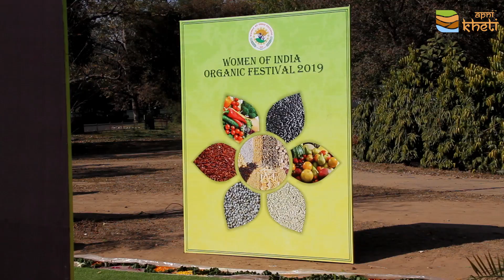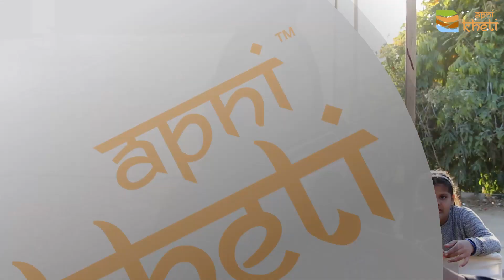ਇਸ ਤਰ੍ਹਾਂ ਵੀ ਕਿਸਾਨ ਵੇਚਦੇ ਹਨ ਆਪਣੇ ਆਰਗੈਨਿਕ ਉਤਪਾਦ I Women of India Organic Festival 2019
ਆਪਣੀ ਖੇਤੀ ਟੀਮ ਵੂਮੈਨ ਆੱਫ ਇੰਡੀਆ ਆਰਗੈਨਿਕ ਫੈਸਟੀਵਲ, ਚੰਡੀਗੜ੍ਹ ਵਿੱਚ ਪਹੁੰਚੀ ਅਤੇ ਉੱਥੇ ਭਾਰਤ ਦੇ ਵੱਖ-ਵੱਖ ਹਿੱਸਿਆਂ ਤੋਂ ਪਹੁੰਚੇ ਕਿਸਾਨ ਅਤੇ ਸੈੱਲਫ ਹੈੱਲਪ ਗਰੁੱਪ ਨਾਲ ਗੱਲਬਾਤ ਕਰਕੇ ਜੈਵਿਕ ਖੇਤੀ ਨਾਲ ਜੁੜੇ ਉਤਪਾਦਾਂ ਬਾਰੇ ਜਾਣਕਾਰੀ ਸਾਂਝੀ ਕੀਤੀ।
ਇਸ ਆਰਗੈਨਿਕ ਮੇਲੇ ਵਿੱਚ ਉਪਲੱਬਧ ਰਹੇ ਉਤਪਾਦਾਂ ਦੀਆਂ ਝਲਕਾਂ ਦੇਖਣ ਲਈ ਪੂਰੀ ਵੀਡੀਓ ਜ਼ਰੂਰ ਦੇਖੋ I ਖੇਤੀਬਾੜੀ ਅਤੇ ਪਸ਼ੂਪਾਲਨ ਬਾਰੇ ਆਪਣੇ ਸਾਰੇ ਸਵਾਲ ਤੁਸੀ ਆਪਣੀਖੇਤੀ ਐੱਪ ਵਿੱਚ ਪੁੱਛ ਸਕਦੇ ਹੋ। ਡਾਊਨਲੋਡ ਕਰੋ ਅਪਣੀਖੇਤੀ ਐੱਪ ਅਤੇ ਆਪਣਾ ਸਵਾਲ ਲਿਖ ਕੇ ਸਬਮਿਟ ਕਰੋ। ਪਾਓ ਸਹੀ ਜਾਣਕਾਰੀ ਸਹੀ ਸਮੇ। ਐੱਪ ਡਾਊਨਲੋਡ ਕਰਨ ਲਈ ਕਲਿਕ ਕਰੋ:ਐਂਡਰਾਇਡ